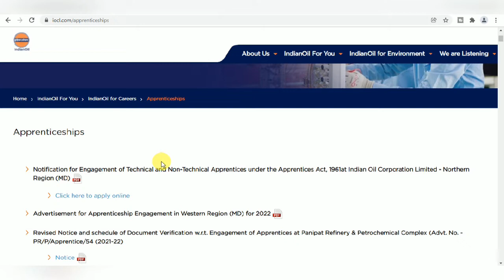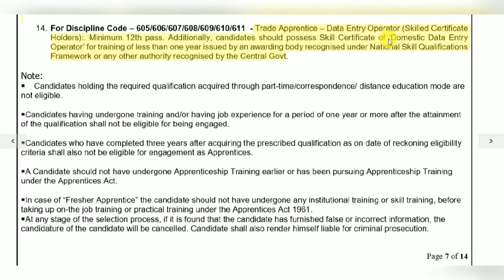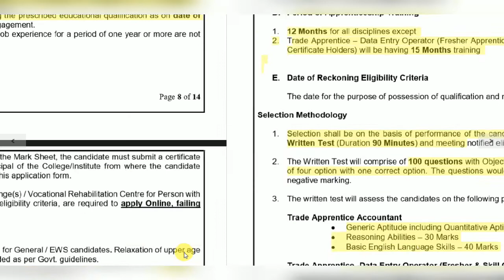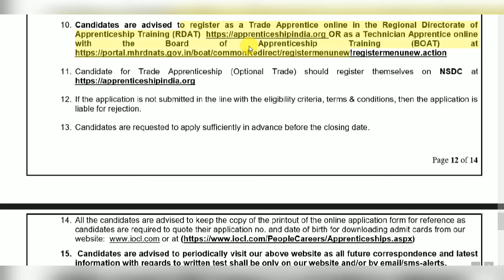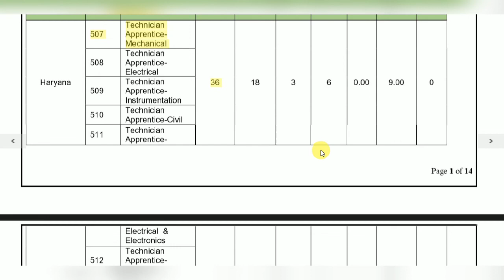IOCL NR Recruitment 2022 | No Application Fees | Apply Online | IOCL Northern Region Recruitment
Important Books